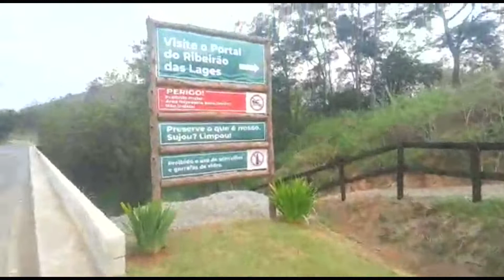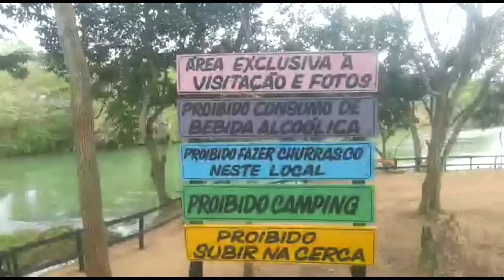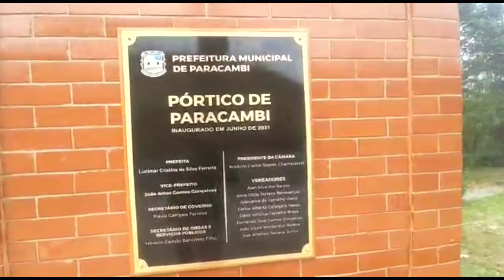PORTAL DO RIBEIRÃO DAS LAGES EM PARACAMBI RJ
CONHEÇA O PORTAL NA ENTRADA DA CIDADE DE PARACAMBI RJ, E O ESPAÇO DE VISITAÇÃO CONHECIDO COMO PORTAL RIBEIRÃO DAS LAGES, AS MARGENS DO RIO GUANDU.
❎ LINKS USADOS NA DESCRIÇÃO ❎
▶ PT.PILIAPP.COM